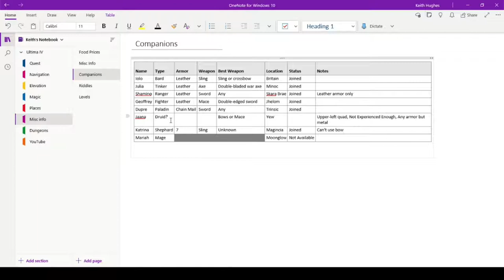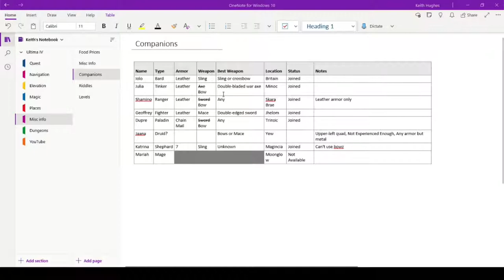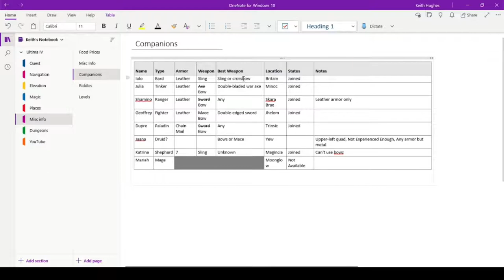Ultima IV Walkthrough - Episode 52 "Home, Home on the Ranged"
We spend some money on a few bows and try out our new combat configuration in my complete walkthrough of the 1985 role-playing fantasy game published by Origin Systems.